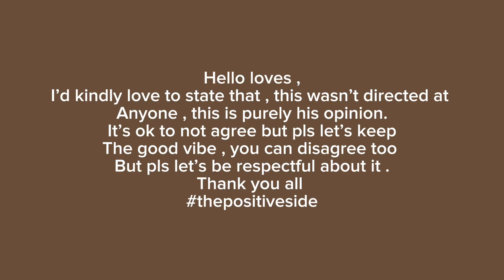Asking An ALPHA MALE questions you are afraid to ask Men | Body count + strong women + cheating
Yassss the first guy on the channel!!!
Y’all it is a surprise right ???
Anyways sit back relax and enjoy, do you think he was completely right ???
Xoxo
Nnaya 🖤